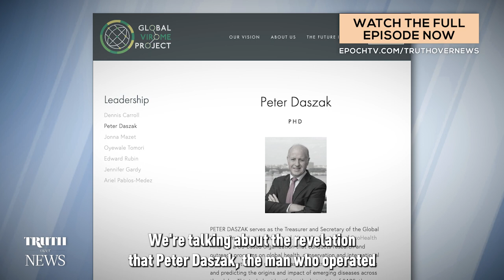Unearthed Slides Prove Daszak Knew of High Risk of Outbreak Involving Lab-Enhanced Virus | Trailer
We don’t often get blown away by some newly discovered document—we’ve come to always expect the worst. But then something arose that did blow us away in terms of its sheer audacity, corruption, and dishonesty—even by today’s extremely low standards.

We are talking about the revelation that Peter Daszak—the man who operated as Anthony Fauci’s conduit to the Wuhan Institute of Virology—was saying something completely different before the pandemic than after. And we don’t mean just the usual hypocrisy that we see on a daily basis from Daszak and from Fauci’s group.

No, we are talking about something so fundamental that we are still pinching ourselves. This is something so incredibly dishonest and deceptive that the consequences are still sinking in.